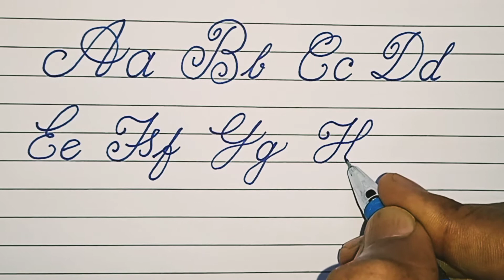SLOW Writing for beginners | English Handwriting | Easy Capital and Small letters writing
Hello friends, here we will learn English capital and small letters writing. Easy slow writing practice.

- handwriting practice for beginners in english
- easy writing calligraphy
- normal pen writing calligraphy